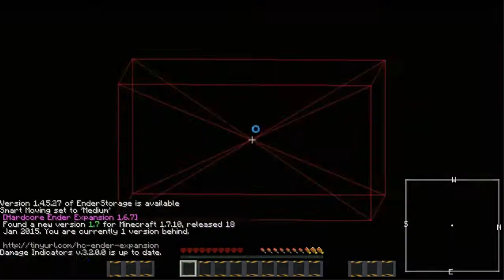ƒel Plays: Blast Off! A Minecraft survival map Episode 1